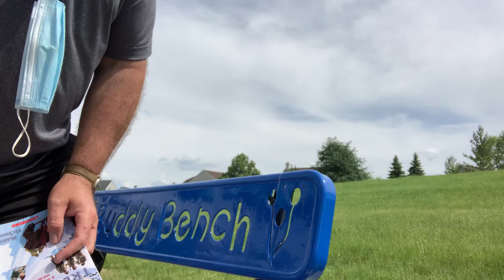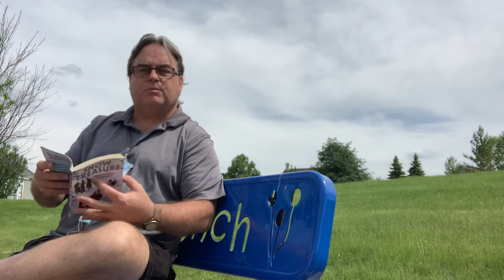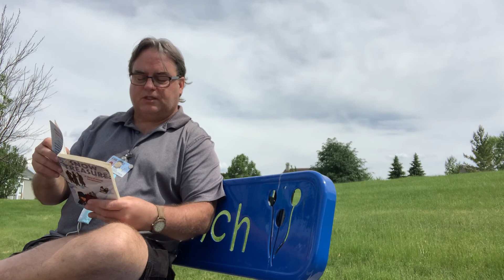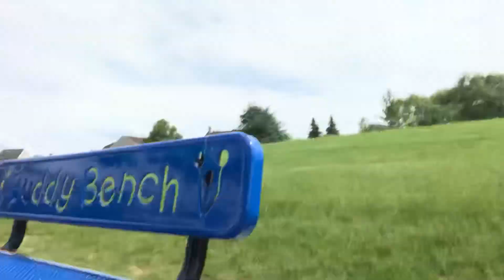Snow Treasure Chapter 29